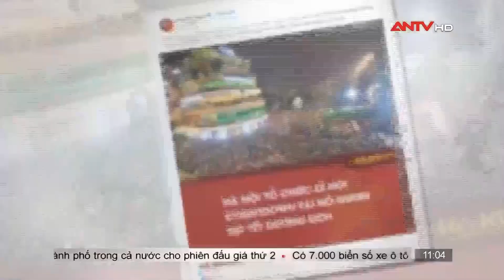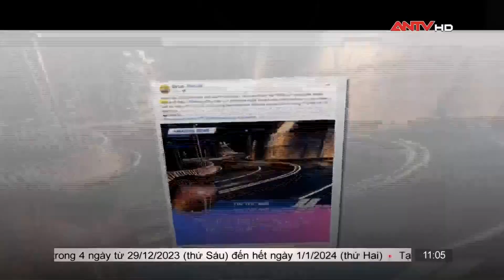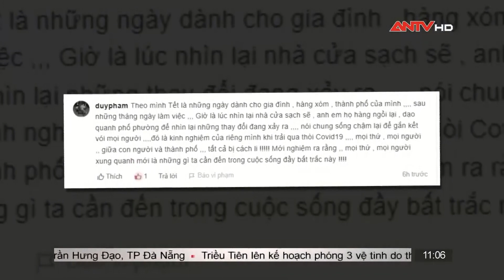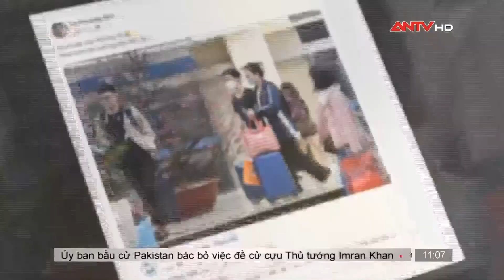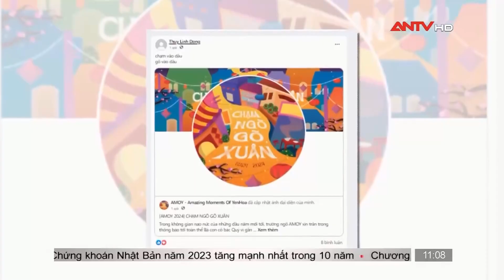Những khoảnh khắc đáng nhớ trong ngày nghỉ Lễ Tết Dương lịch | Cư dân mạng | ANT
ANTV | Cư dân mạng | Không khí háo hức về những ngày nghỉ Lễ Tết Dương lịch đã được cư dân mạng chia sẻ với rất nhiều câu chuyện, bức ảnh đẹp, ý nghĩa.

Mời quý vị và các bạn xem thêm: 48 giờ truy bắt nhóm đòi nợ thuê bắn chết người cố thủ trong rừng cao su

30 THIẾU NIÊN ĐI GIẢI QUYẾT M U THUẪN
Bản tin 113 online ngày 31/12: Ngăn chặn 30 thiếu niên mới lớn vác dao rựa đi giải quyết mâu thuẫn

giải quyết mâu thuẫn, vác dao đi giải quyết mâu thuẫn, vác dao rựa đi giải  quyết mâu thuẫn, 30 thiếu niên vác dao đi giải quyết mâu thuẫn, ngăn chặn 30 thiếu niên vác dao đi giải quyết mâu thuẫn, 30 thiếu niên mới lớn vác dao đi giải quyết mâu thuẫn, 113, 113ol, 113 online, 113ol antv, antv,antv thcand,kenhanninh,truyền hình công an nhân dân,truyen hinh cong an nhan dan,an ninh tv,an ninh tv hôm nay,an ninh tv mới nhất,tin an ninh,công an,cảnh sát,csgt,cscđ,csnd,cảnh sát nhân dân,công an nhân dân,an ninh trật tự,antt,an ninh,an ninh việt nam,an ninh 24h,an24h,tin tức,tin tuc,thời sự 24h,thoi su 24h